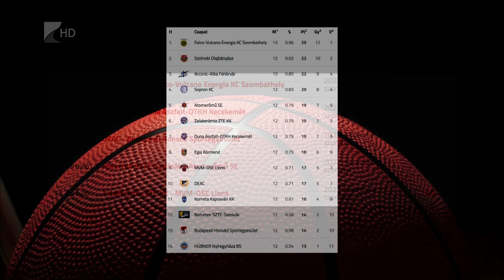Ötpontos Cápa-vereség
Vereséget szenvedett idei utolsó hazai meccsén a Hübner-Nyíregyháza Blue Sharks. A Kék Cápák az NB I A csoport 12. fordulójában a Kaposvárt fogadták és a vendégek 83-78-as győzelemmel távoztak a Tiszavasvári úti csarnokból. A tabella utolsó helyén álló Nyíregyháza szerdán a negyedik helyezett Sopron otthonában lép pályára.